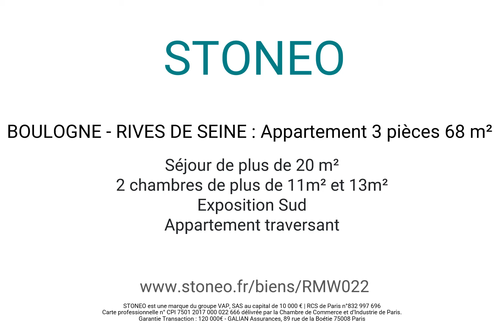VENTE - 3 PIECES – 68 M² - 13 rue Traversière, 92100 Boulogne-Billancourt - REF.RMW022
BOULOGNE - RIVES DE SEINE : L'agence STONEO vous propose en exclusivité un 3 pièces de 68m², au 3ème étage avec ascenseur d’une résidence située à proximité des commerces, du métro ligne 9 et du Tram T2.

Cet appartement traversant dispose d’un séjour lumineux de plus de 20m², d’une cuisine séparée, de deux chambres de plus de 11m² et 13m², d’une salle de bain, de WC séparés, de rangements dont une cave.
Il bénéficie d'une orientation sud sur une cour très calme.
Le bien a été rénové avec des matériaux de qualité : peintures et sols refaits, double et triple vitrage installés.